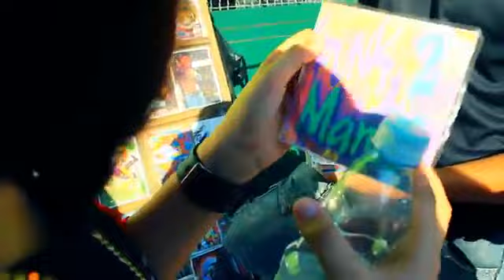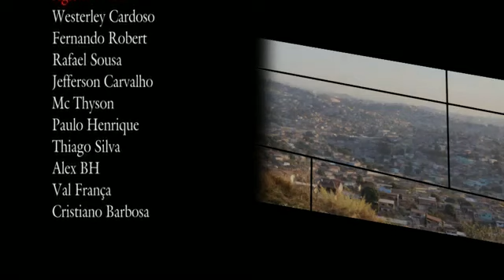Mc Caçula Correria Clipe Oficial em Full HD)